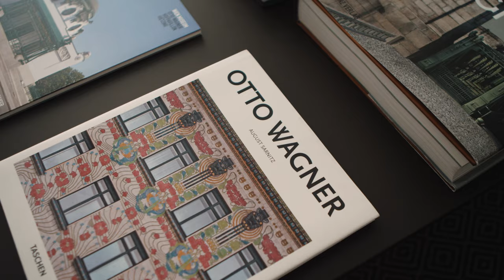Wiener Waesch Imagevideo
Hier erfährst du mehr über unser Label und die Philosophie dahinter!